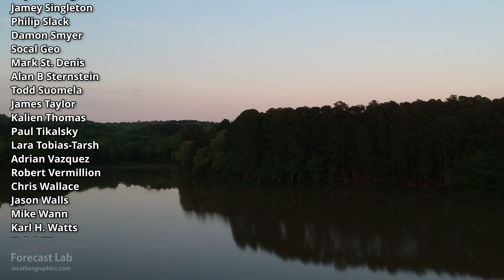Fri 5/23/25 - US weather | Severe weather ramps back up on the Great Plains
00:00 Intro
00:50 Surface analysis
01:40 Northeast US
03:15 Southeast US
04:14 Southern Plains
05:30 Northern Plains
06:18 Southwest US
07:46 Northwest US
08:24 Alaska/Canada
09:48 Upper air
10:47 850 mb pattern
13:01 Forecast
15:51 Closing
16:33 Cross sections